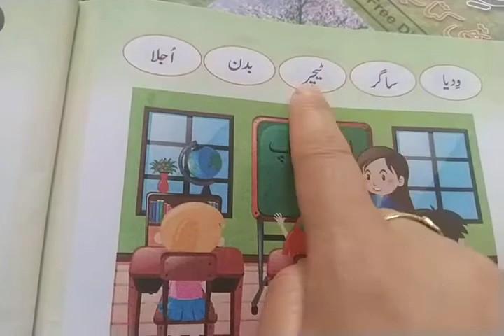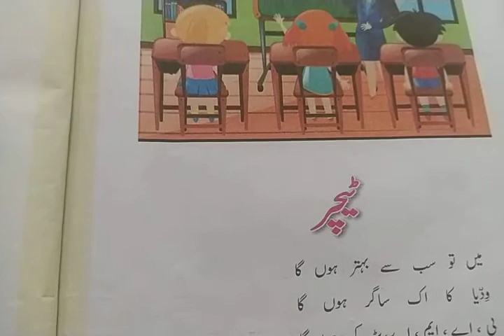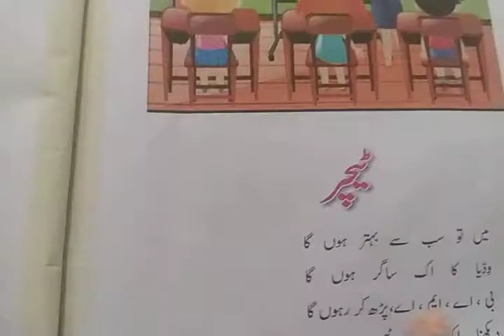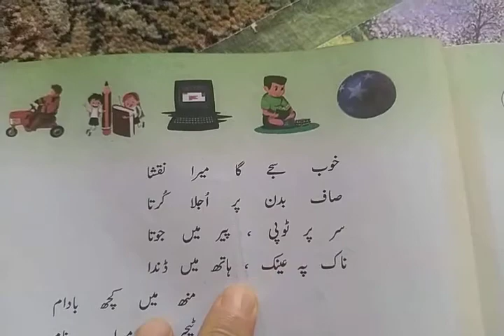3rd Urdu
Teacher